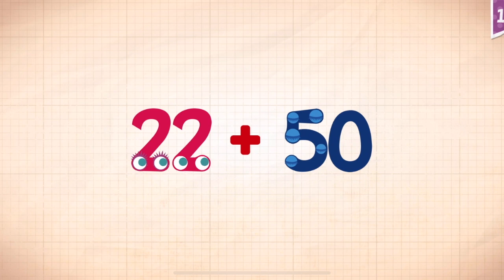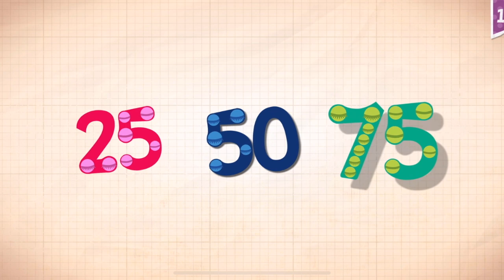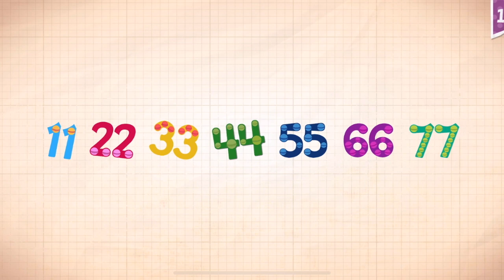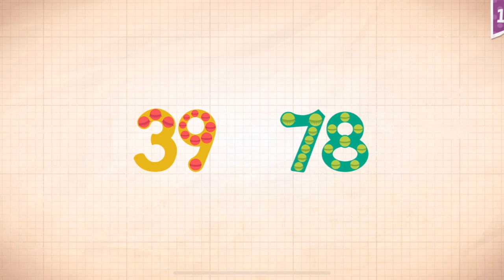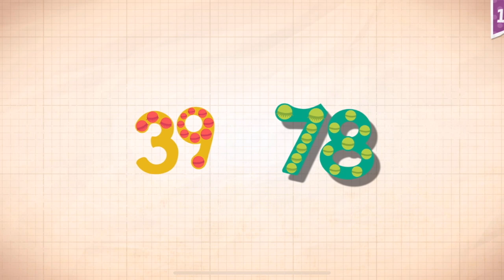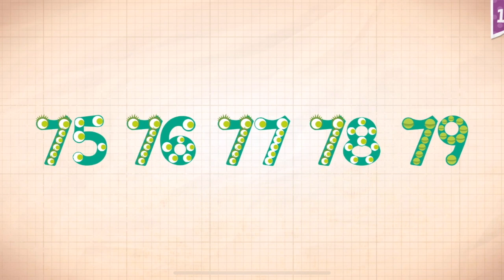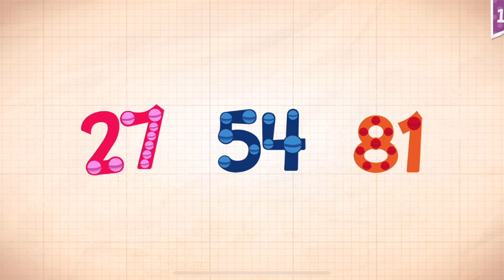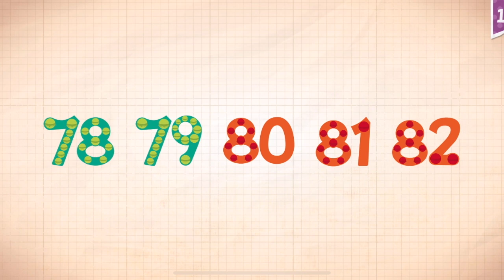Endless Numbers Learn To Count 1 to 10 Best App For Kids Count 1 to 50